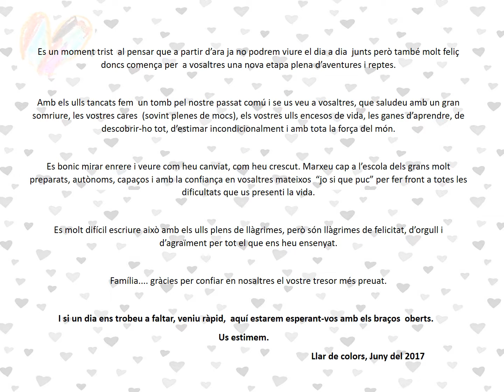FINS SEMPRE VADOR I TIANA 2016 2017